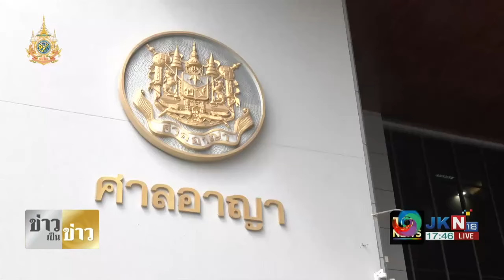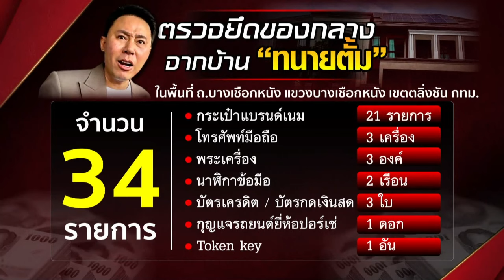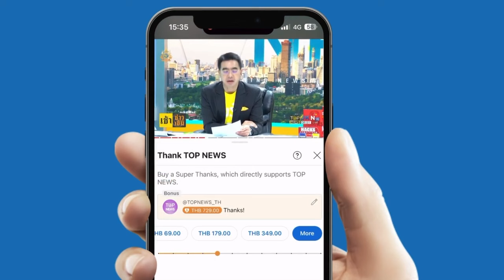"ทนายตั้ม" พร้อมนอนคุก จูบลาเมียรักก่อนส่งฝากขัง "ทนายเจ๊อ้อย" ยื่นคัดค้านประกันตัว